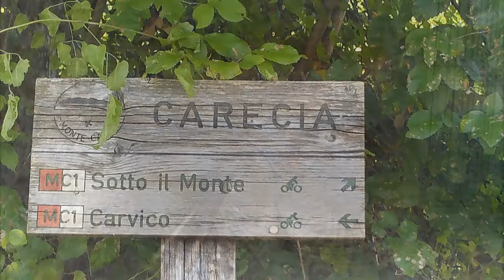Vertical Monte Canto 02 07 2013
Sotto il Monte per cambiare provo da località  Carecia, parte subito in salita ma poco dopo  vengo bloccato da un muro di pietre alto più di un metro all'interno di una propr.privata (me ne scuso col proprietario), scavalcato lo stesso  con non poca fatica,  sopra  trovo un sentiero e scelgo di andare a dx ma purtroppo poi devo spingere tutto a spalla ha pendenze improponibili ( un locale incontrato sul posto mi ha detto che viene utilizzato per far scendere i tronchi) il sentiero porta  al congiungimento del pezzo* che a sx, scende a Roncarro mentre a dx termina a causa dei numerosi alberi caduti.
* E' quello che chiamano muschio.